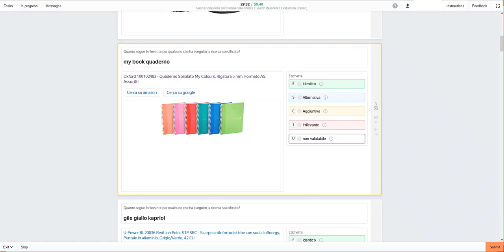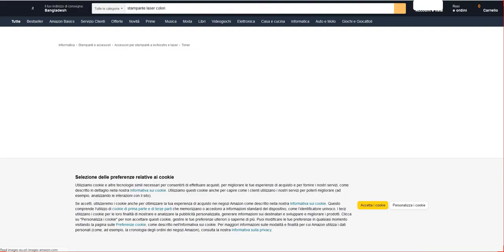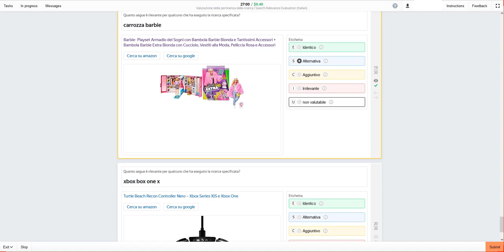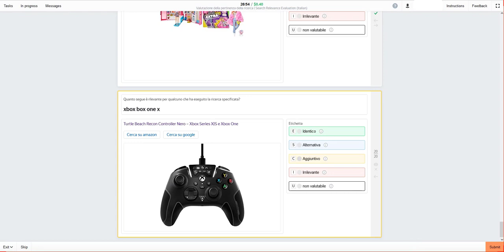Valutazione della pertinenza della ricerca | Search Relevance Evaluation (Italian) Exam Toloka. 0.40